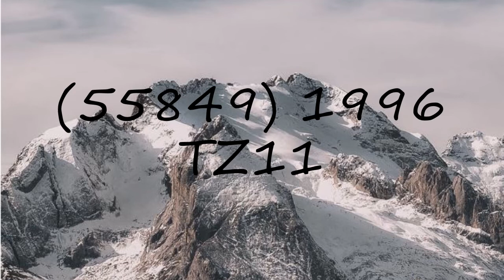How to pronounce (55849) 1996 TZ11?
How to pronounce (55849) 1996 TZ11? say (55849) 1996 TZ11! How to say (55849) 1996 TZ11. How to pronounce (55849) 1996 TZ11 correctly.  Learn the pronounciation (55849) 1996 TZ11! Expand your vocabulary, learn (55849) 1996 TZ11 word. Use this free pronunciation guide to practice words at a time. Learn for free. Thank you for viewing, please like or subscribe! hoe om te sê, si të thuash, እንዴት እንደሚናገር, wie sagt man, comment dire, come dire, como dizer, как сказать, nasıl denir, cómo decir, 怎么说,